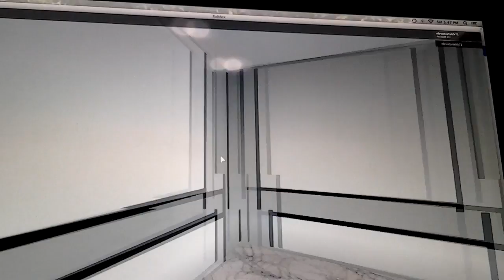modernized federal? elevator at port ferry docks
this is another upload from dog river. this is my least favortite mod in roblox it looks werid and it looks like a slap on. but there is now a door close button wich is a good thing.